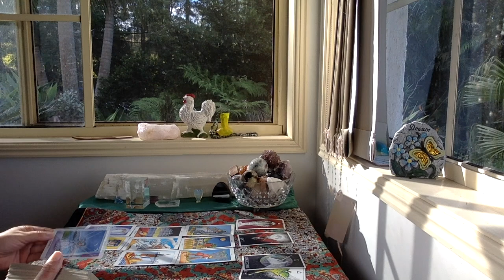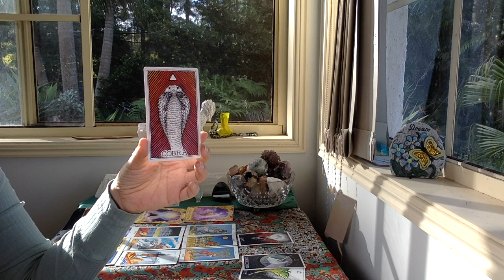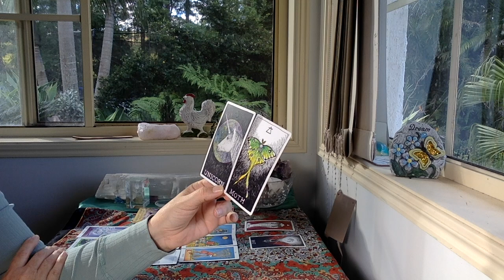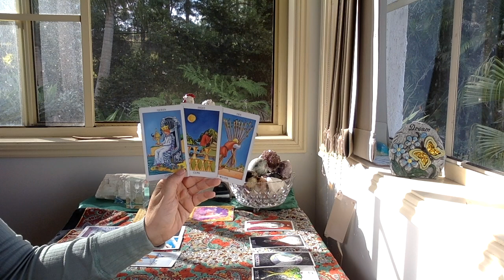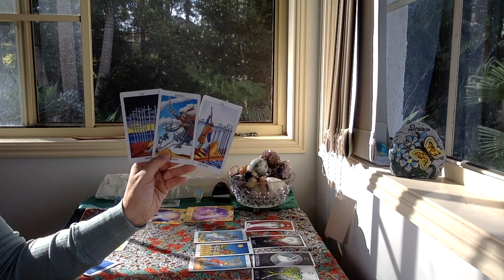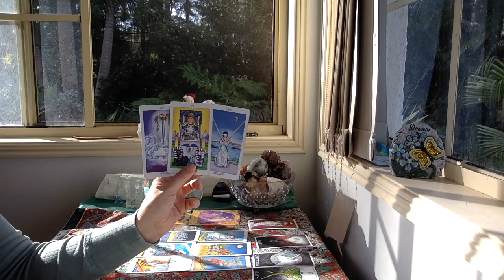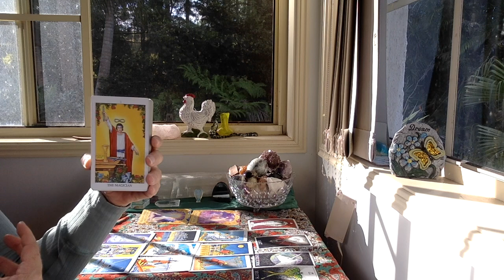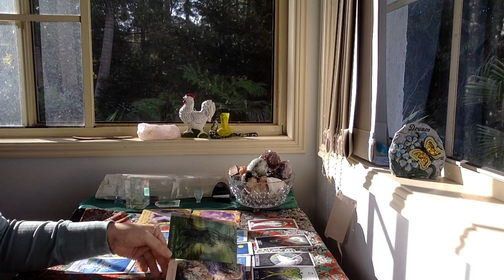CANCER LOVE "THEY BRING OUT THE BEST IN YOU!"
GreenLion Goddess